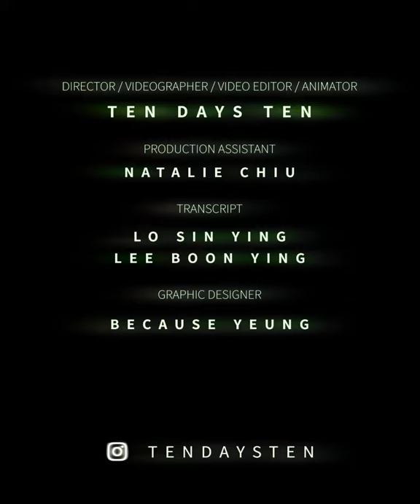Twenty20 | 林嘉儀 Lam Ka Yee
「藝術文學士課程畢業展二零二零」
澳洲皇家墨爾本理工大學及香港藝術學院合辦
展期：2020年7月5日 - 7月21日 (7月6日不開放)
時間：10:00 - 20:00 （逢星期一至日）
地點：香港藝術中心包氏畫廊4-5樓 （灣仔港灣道2號）
開幕典禮: 2020年7月4日 (六) ; 18:30 - 20:00
Bachelor of Arts (Fine Art) Graduate Exhibition 2020
Jointly presented by RMIT University & Hong Kong Art School
Exhibition period: 05 - 21 JUL 2020 ( closed on 6 JUL )
Time: 10:00 - 20:00 ( Monday to Sunday )
Venue: 4-5/F, Hong Kong Arts Centre, 2 Harbour Rd, Hong Kong
Opening: 4 JUL 2020 ; 18:30 - 20:00